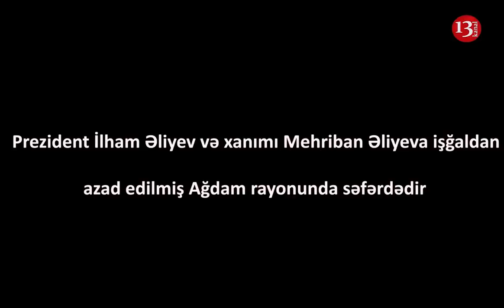PREZİDENT İLHAM ƏLİYEV İŞĞALDAN AZAD OLUNAN AĞDAM ŞƏHƏRİNDƏ